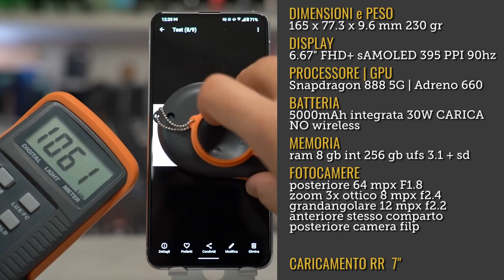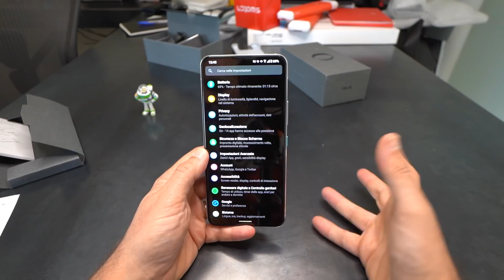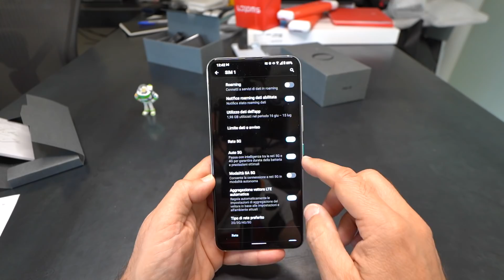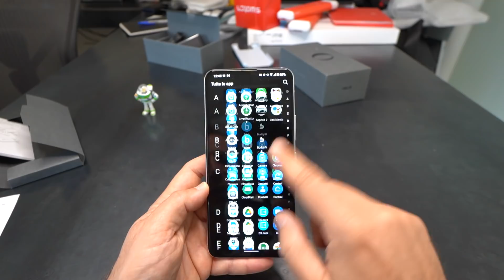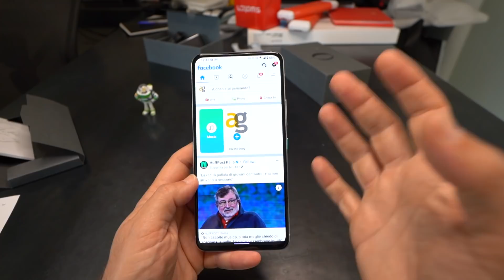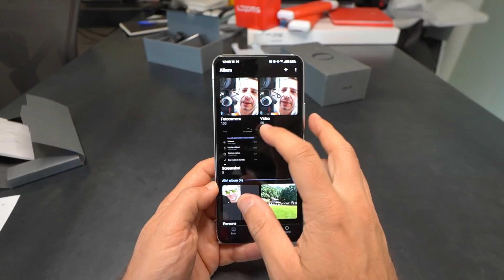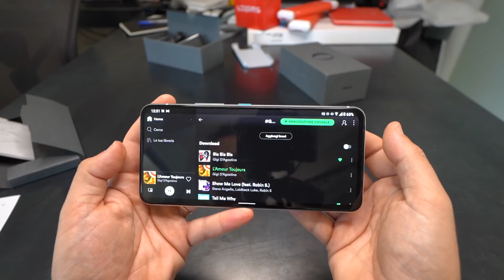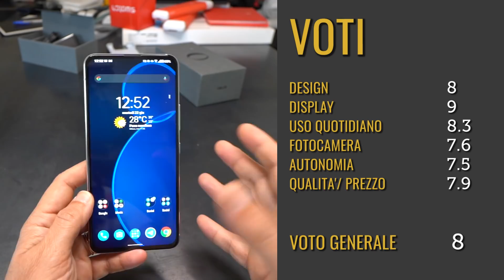Recensione ASUS ZENFONE 8 FLIP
Ecco la versione di Zenfone 8 che resta fedele alla Flip Camera, con tutti i suoi pro e i suoi contro. I primi li troviamo nella pulizia del display e nel poter usare la camera principale come anteriore, di contro invece c'è la limitazione che questa soluzione impone alla qualità delle camere. Insomma, un telefono con un suo senso, ma non per tutti!